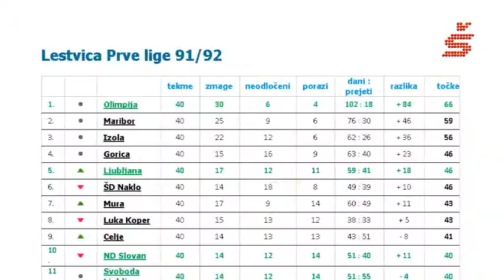Ljubljanski mestni derbiji nekoč in danes.mpg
Oglejte si prispevek o mestnih derbijih, ki jih v Sloveniji praktično ni več. O razlogih zakaj je temu tako ter o posledicah smo se pogovarjali s Tonetom Hrovatičem, Marto Bon, Sašom Filipovskim in Gašperjem Okornom.